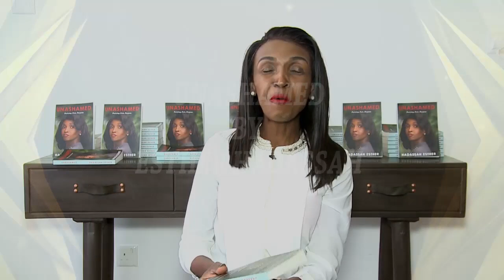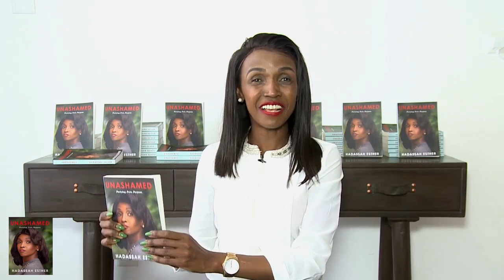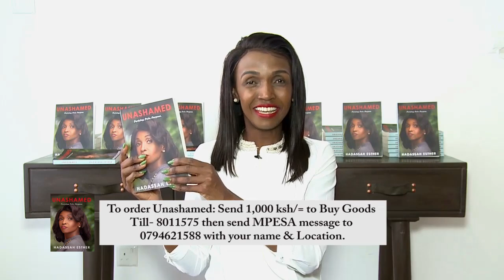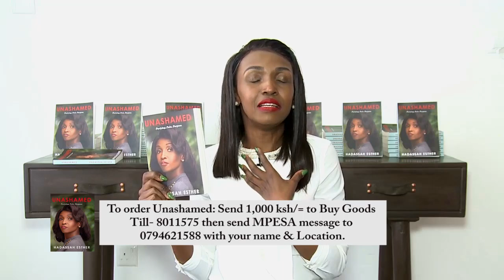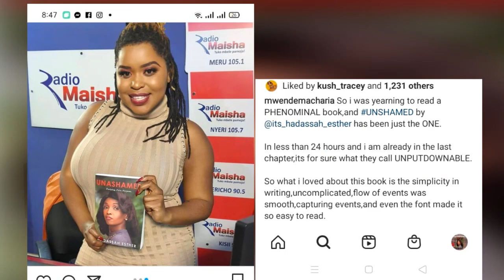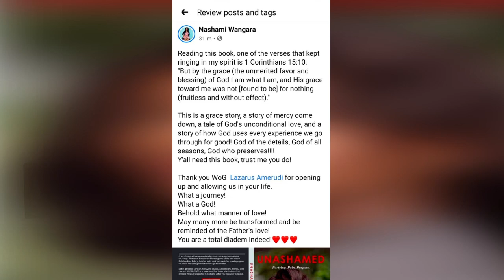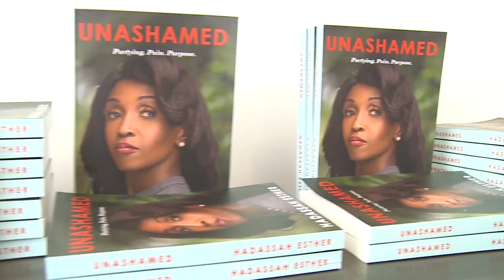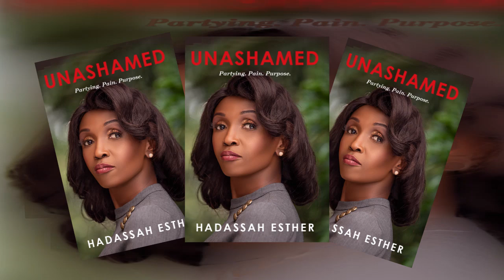UNASHAMED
what the enemy meant for evil,God can turn it around for your good !That's what this narrative is about